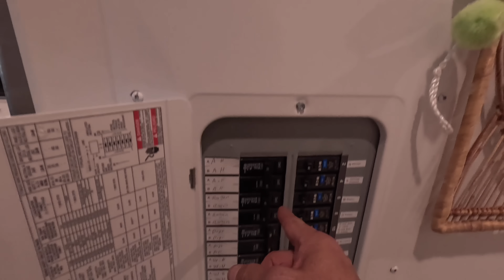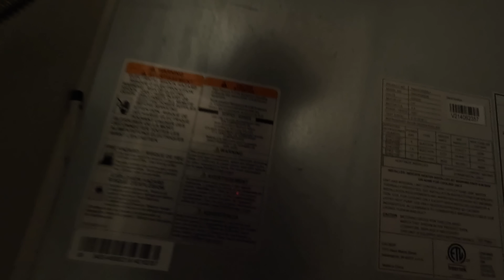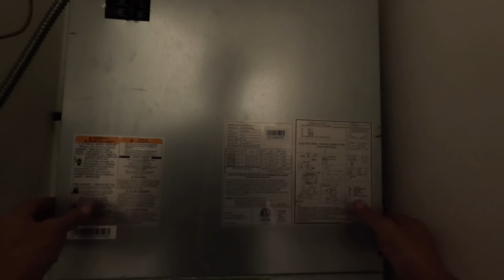Sunday Call. Very Common HVAC Call!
In this video I visit an apartment that had no AC!

Furnace Pro Switch Clip
Milwaukee magnetic light